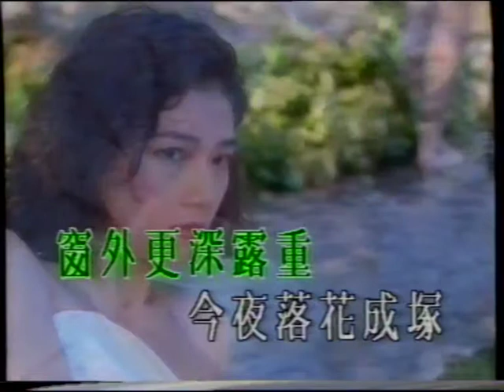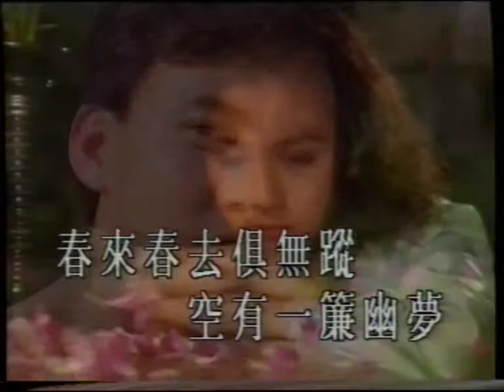一簾幽夢.mpg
《飛圖》卡拉OK TV   我找到自己 歌集
一簾幽夢    曲：劉家昌     詞：瓊瑤